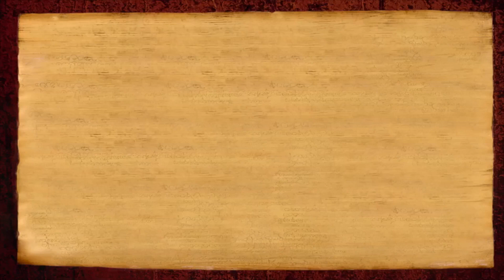Experience of Ultimate Surrender in Paramashivoham (Harsh Mugh, San Diego)